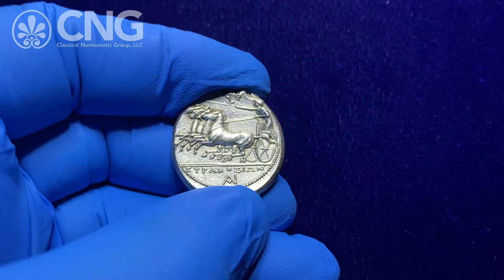Triton XXIV, Lot 395